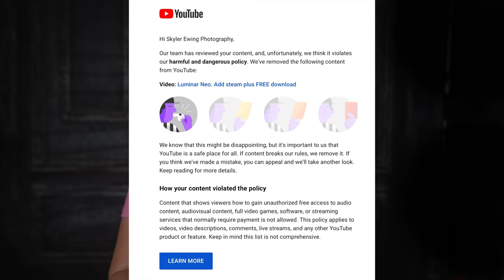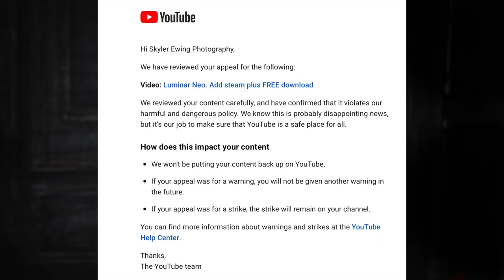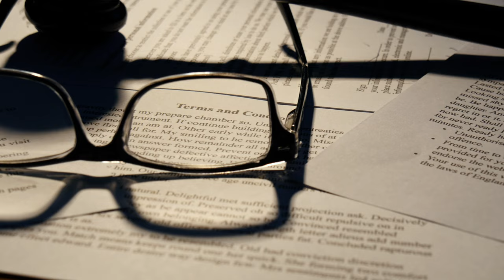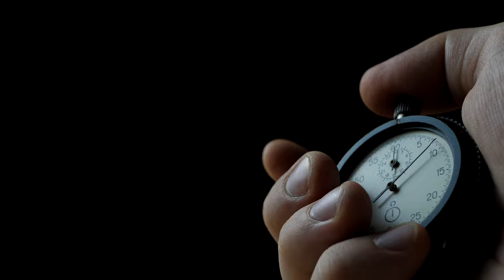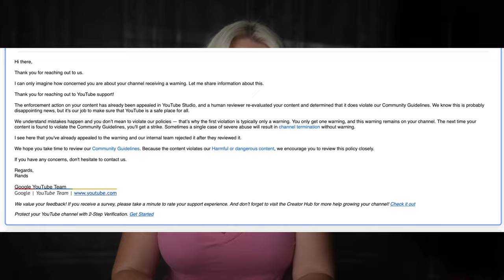WHAT HAPPENED? You Tube deleted my video!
UPTADE: as of this morning my warning was removed and all videos are back. You tube realized the whole thing was an error
Here is the story of what happened, how you tube deleted my video and I got a warning on my channel. Here is how the system works, things you should and should not do if this is happening to you

The  links in my video description are affiliate links, which means at no extra cost to you, I will make a small commission if you click them and make a qualifying purchase

Recommended Channel Tools:
If you're a fellow YouTuber, I highly encourage you to check out TubeBuddy. It's a fantastic tool that saves me hours each month.
Studio Lights I Use:

Godox AD600 Pro AD600Pro 600Ws TTL Outdoor Flash with Li-ion Battery HSS 1/8000s Strobe Light, Built-in Godox 2.4G Wireless X System Compatible for Canon Nikon Sony FUJIFILM Olympus Panasonic.

Godox AD400Pro All-in-One Outdoor Flash Strobe, 400W 2.4G TTL Portable Speedlite with Battery and AC/DC Powered with Bowens Mount and Godox Mount.

Godox AD300Pro AD300 Pro, 300W 2.4G TTL Flash Strobe Monolight, 1/8000 HSS, 0.01-1.8S Recycle Time, 300 Full Power Pops, 5600±100K, 12W Brightness Adjustable Bi-Color Modeling Led, W/Handheld Grip.

GODOX AD200Pro AD200 Pro with BD-07 Barn Door Honeycomb Grid 4 Color Filter Kit, Standard Reflector with Soft Diffuser, 200W 2.4G Flash Strobe, 1/8000 HSS, 500 Full Power Flashes, 0.01-2.1s Recycling.

Godox Flash AD100Pro AD100 Pro Strobe Light Photography, 100Ws 2.4G Flash Strobe, 1/8000 HSS, 0.01-1.5s Recycling, 360 Full Power Flashes, 2600mAh Battery, Support TTL/M/Multi-Functions with Tripod.

Godox V860II-S TTL 2.4G High Speed Sync 1/8000s GN60 Li-ion Battery Camera Flash Speedlite Light Compatible for Sony Cameras & Godox XPro-S Wireless Flash Trigger Transmitter.

Godox SZ150R RGB Video Light, 150W LED Light 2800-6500K Full Color, 37 Lighting Effects, APP Control/DMX Control, with Carry Bag + BD-04 Barn Door.

Godox VL300 VL300W 5600K White Version LED Video Light Continuous Output Bowens Mount Studio Light App Control & Remote, with V-Mount Platte Controller & BD-04 Barndoor.

Godox SA-17 Kit for Godox SA-P Projector to Bowens Mount S30 VL150 VL200 VL300 SL200II LED Continuous Light with Godox SA-P Projection Attachment + Godox SA-06 Iris + Godox SA-09-003/004 + Godox SA-10.

Godox V1-S Flash for Sony, 76Ws 2.4G TTL Round Head Flash Speedlight, 1/8000 HSS, 480 Full Power Shots, 1.5s Recycle Time, 2600mAh Lithium Battery, 10 Level LED Modeling Lamp, W/Cleaning Cloth.